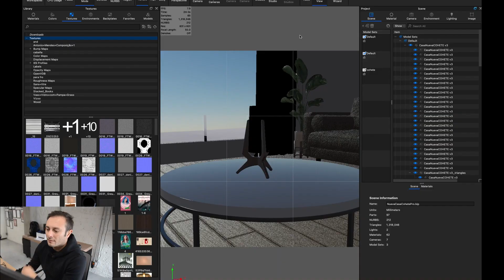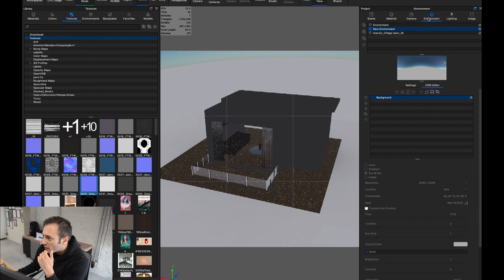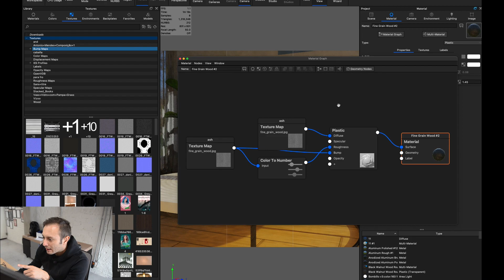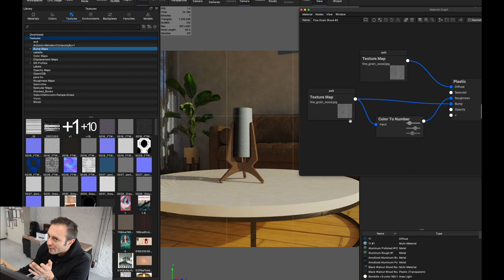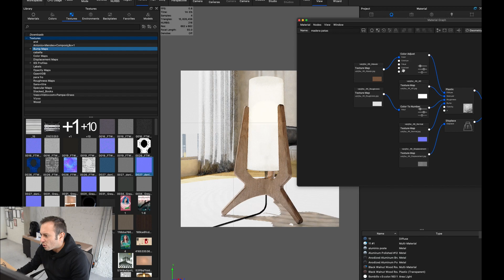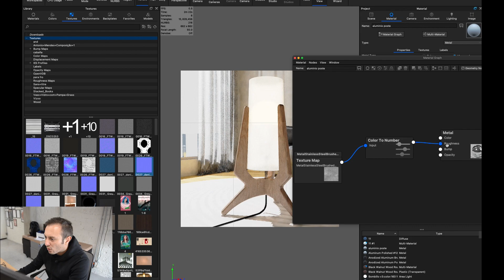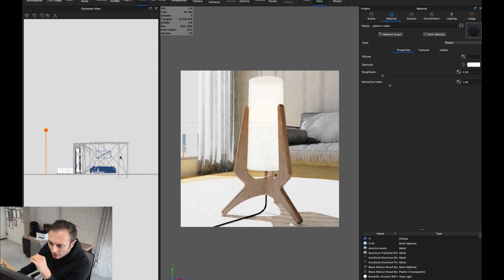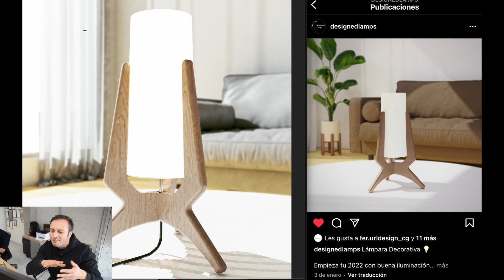Trucos y tips para mejorar un render en KeyShot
Este video es un resumen de la dinámica de masterclass donde tomé el render de un seguidor y en dos horas se tenía que mejorar; mientras los asistentes veían mi flujo de trabajo y cómo iba solucionando los problemas

Alfredo Mendez | Diseñ Industrial